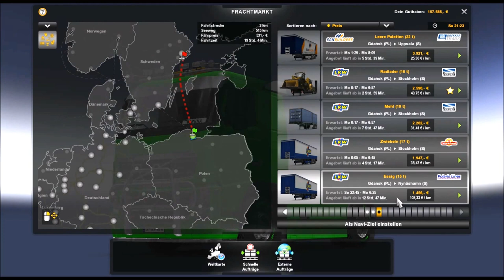[LetsPlay] Euro Truck Simulator 2 - Folge #38 - In Polen abgezogen worden...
Let's Play mit:
Danke an Gamingpower.eu für den zuverlässigen Server!
Ihr wollt auch einen Server mieten?
Willkommen zu "Euro Truck Simulator 2"

Trucking auf hohem Level, abholen, liefern und Geld kassieren.
Von Italien bis Dänemark, von Polen bis Irland...
Schau doch mal rein, wie ich mich schlage ;)